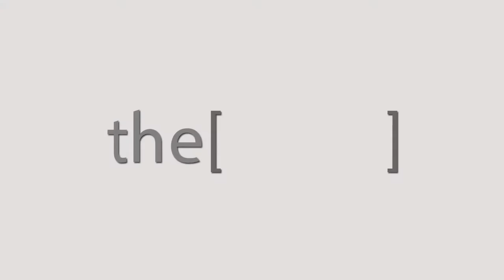دور الاستخدام العشوائى للأدوية فى حدوث الفشل الكلوى / دكتور رفيق رشاد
دكتور رفيق رشاد
استشاري مركز أمراض الكلى بالقاهرة
The Clinic